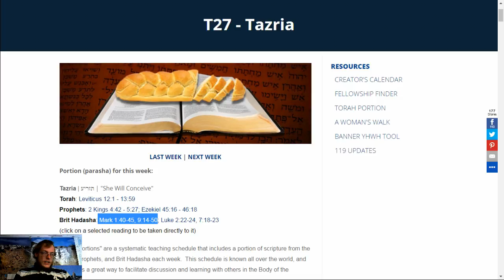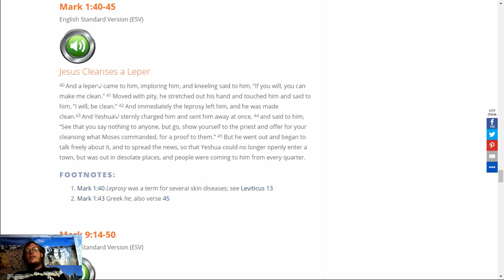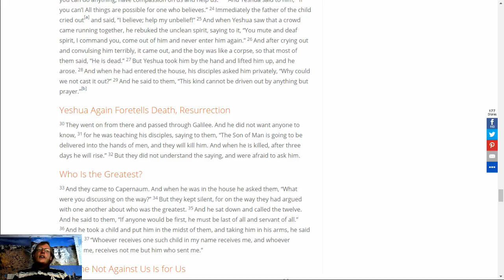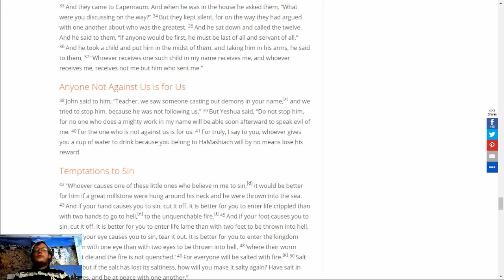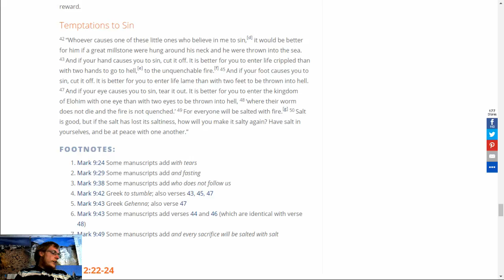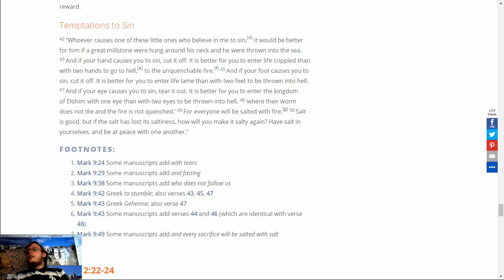Mark 1:40-45, 9:14-50